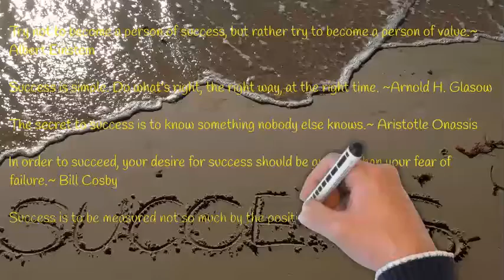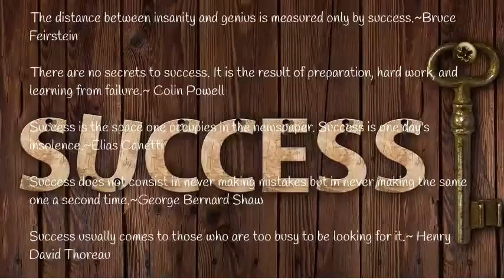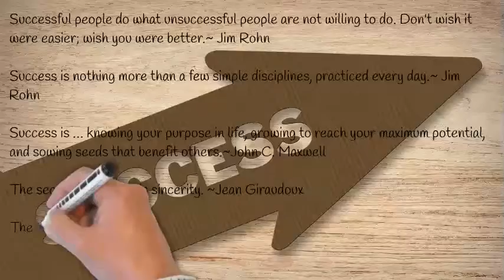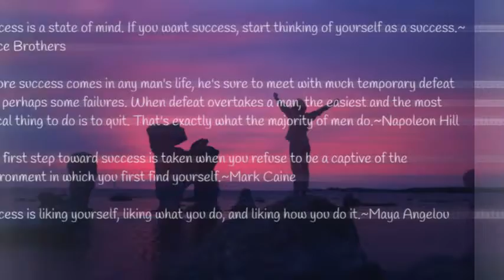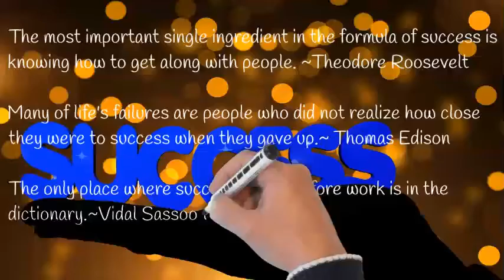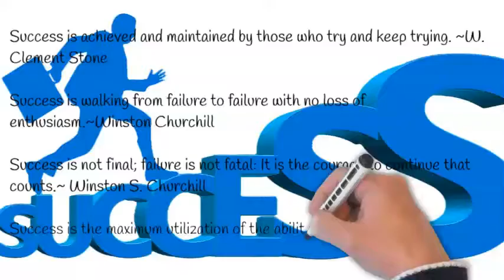Most powerful motivational Quotes for success in life|Thinking positive for improvement in life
This quotes video shares the top Quotes and Sayings about success that will let you feel more powerful and you will be able to eliminate self-doubt,  and work towards success in your personal, academic, and professional life.

Do let us know your favorite quote in the comments section.

Share to help others to take action.